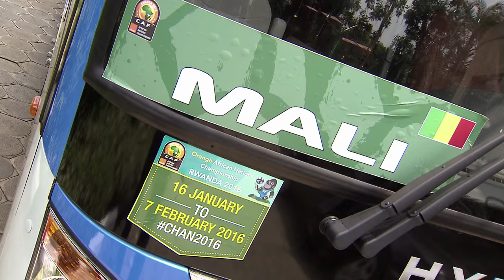Orange CHAN2016 Magazine - 7 February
Watch the last Orange CHAN2016 Magazine dedicated to the finale between DR Congo and Mali: preview, highlights, celebration and exclusive footage!